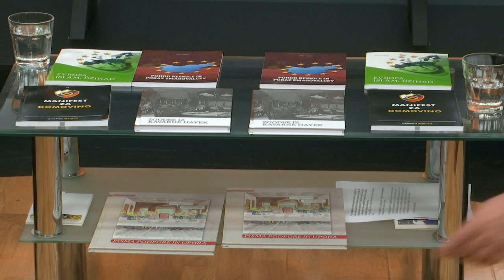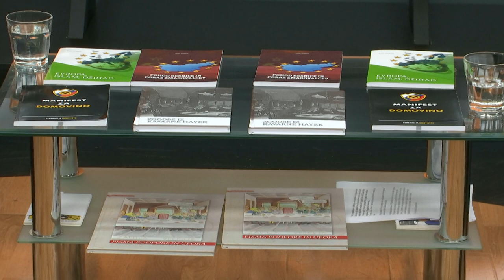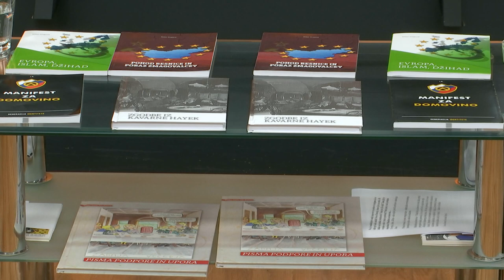[Beremo] 03.11.2018 Nova24TV - Gost: Jože Biščak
Spoštovane gledalke, spoštovani gledalci, lepo pozdravljeni v oddaji Beremo. V današnji oddaji bo voditelj Metod Berlc gostil Jožeta Biščaka.